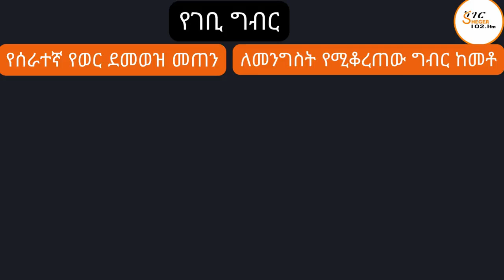የወር ደመወዝ ተከፋይ ታማኝ የገቢ ግብር ከፋይ ቅጥር ሰራተኞች ጉዳይ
የሸገር ልዩ ወሬ

ወር ጠብቀው ደሞዝ የሚቆረጥላቸው ሰራተኞች ገቢና ወጪአቸው አልጣጣም ብሎ ከወር ወር መድረስ እየተቸገሩ እንደሆነ ይናገራሉ፡፡

መንግስት አንድ ነገር ያደርግልን ሲሉም ይጠይቃሉ፡፡

እነዚሁ ባለዝቅተኛ ገቢ የወር ደሞዝተኞች ከገበያቸው በየወሩ ለስራ ግብር የሚቆረጥባቸው ምን ያክል እንደሆነ ያውቁታል?

 ተህቦ ንጉሴ